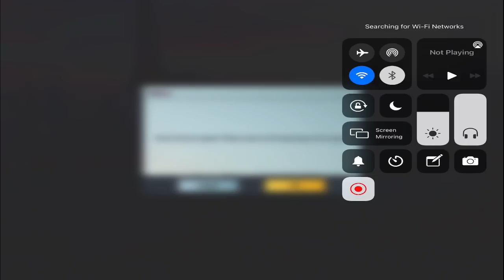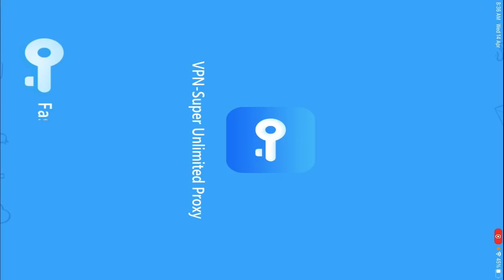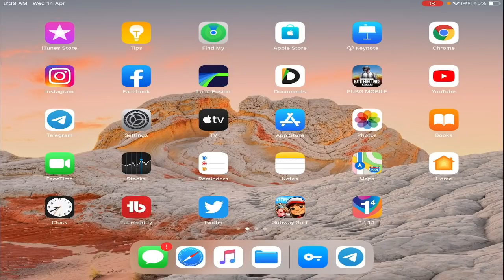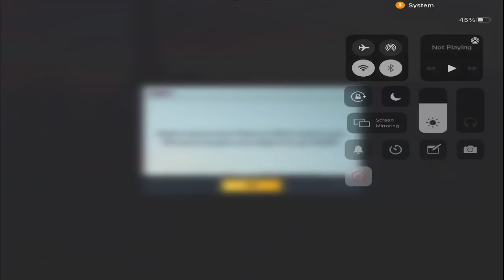E.P - 1 PUBG KR BAN ISSUE | PUBG KOREA BANNED | UNKNOWN DEVIL